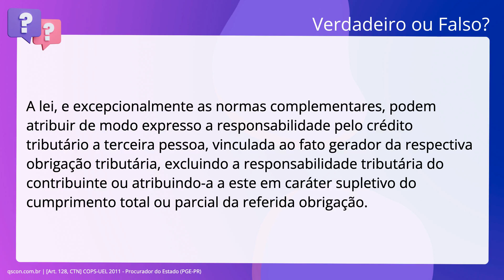QScon Direito: [Art. 128, CTN] COPS-UEL 2011 - Procurador do Estado (PGE-PR)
Art. 128, CTN | COPSUEL 2011 | Procurador do Estado | (PGEPR)

A lei, e excepcionalmente as normas complementares, podem atribuir de modo expresso a responsabilidade pelo crédito tributário a terceira pessoa, vinculada ao fato gerador da respectiva obrigação tributária, excluindo a responsabilidade tributária do contribuinte ou atribuindo-a a este em caráter supletivo do cumprimento total ou parcial da referida obrigação.

Gabarito: Falso